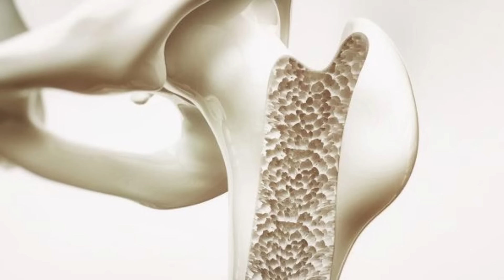中老年人最怕骨質疏鬆症！鈣質流失的2大致病禍根被揪出！醫生教您3個秘訣科學補鈣，讓骨頭健康硬朗像40嵗！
中老年人最怕骨質疏鬆症！
鈣質流失的2大致病禍根被揪出！
醫生教您3個秘訣科學補鈣，讓骨頭健康硬朗像40嵗！